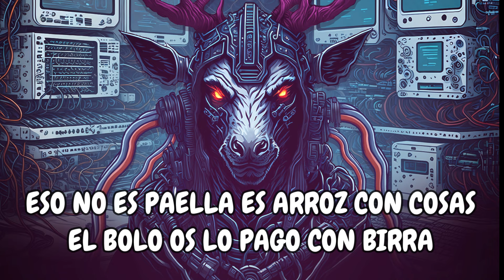El Reno Renardo - Cada Vez (Videolyric)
Track 08 del álbum "Regreso Al Metalverso"